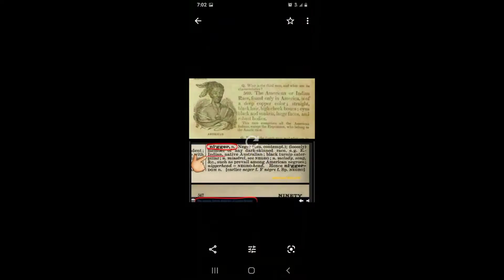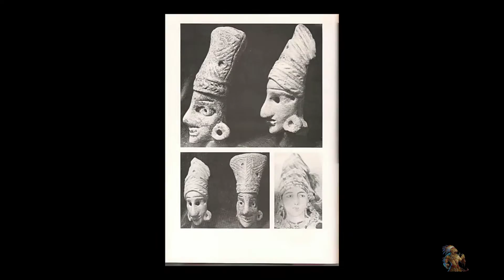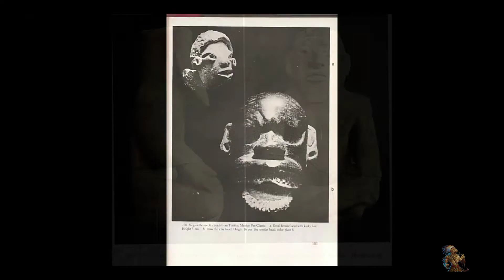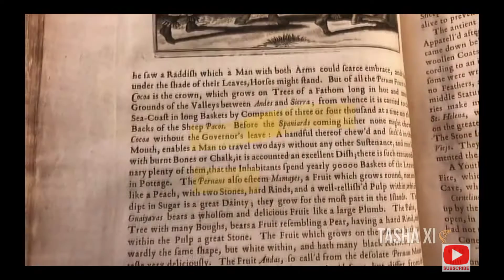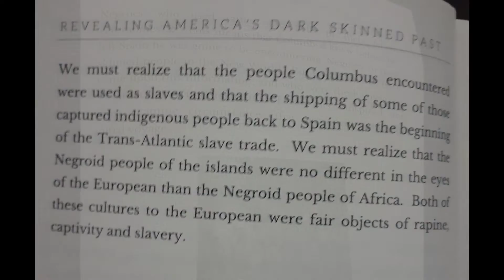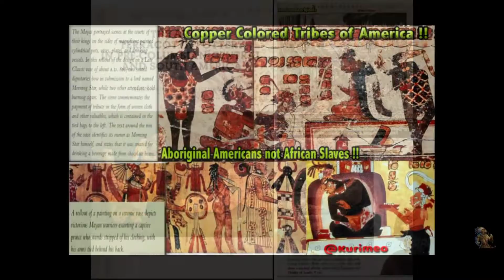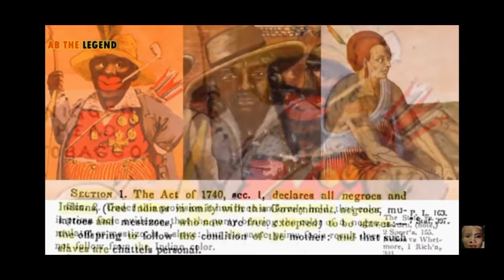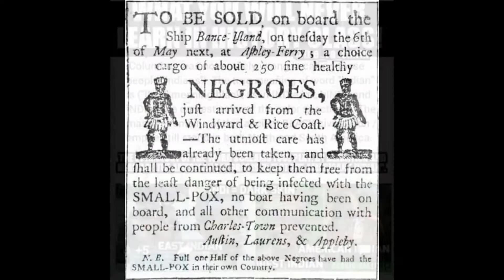We were here!